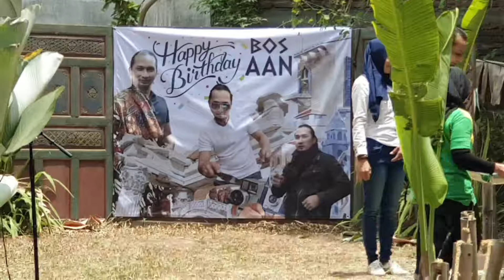Syukuran ulang tahun Aan oebit jogja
Syukuran ulang tahun bersama saka grup di warung kopi anyar jogja 7 Oktober 2019